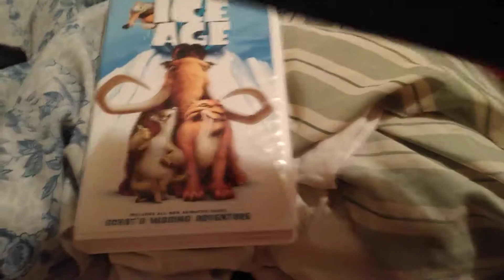Ice Age 2002 VHS Overview